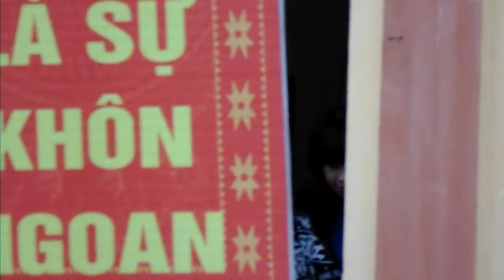Tiết mục song ca 12L: Ước mơ ngọt ngào